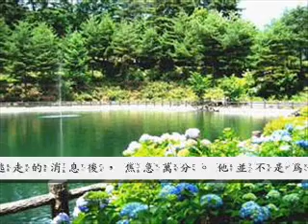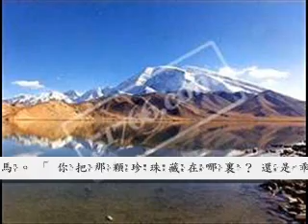吸乾池水找珍珠 0001